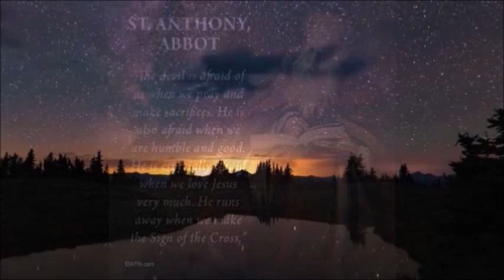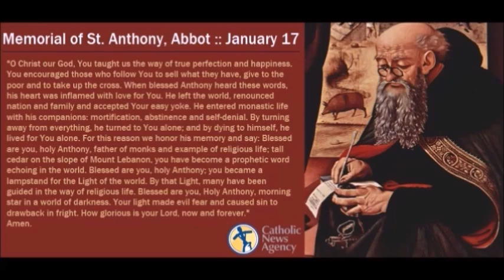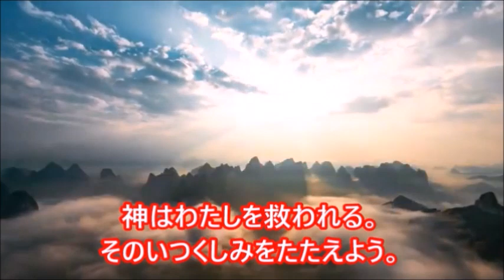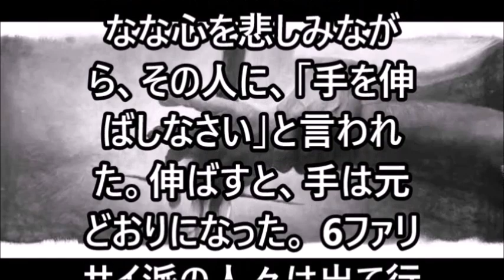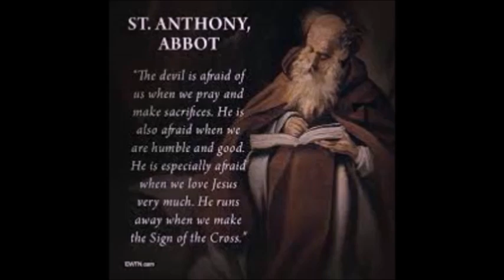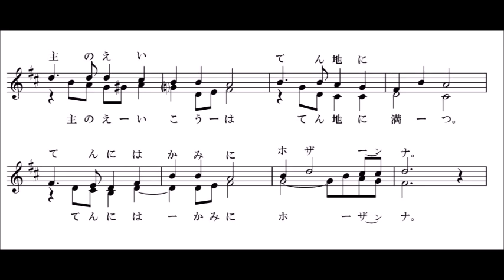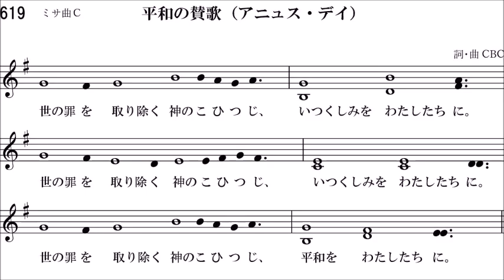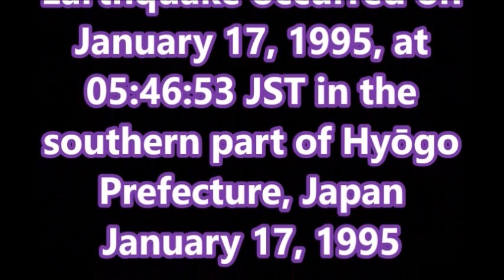ミサ、2024.1.17 (水) Japanese Mass on Wednesday 17 January 2024